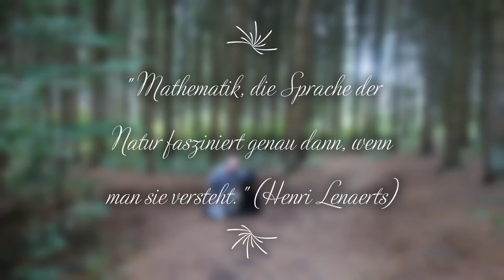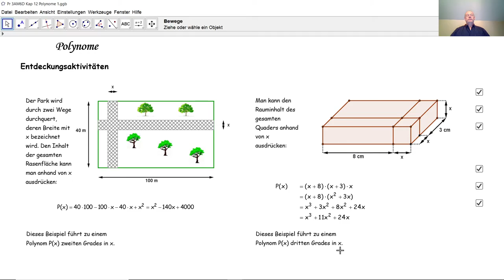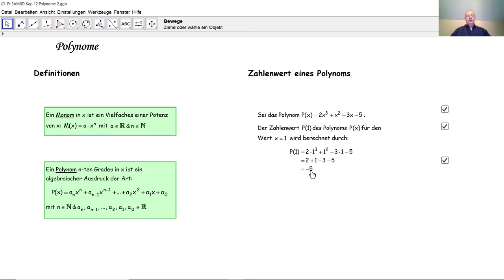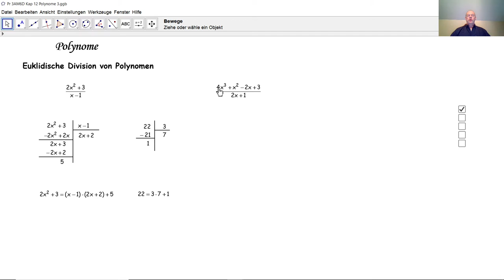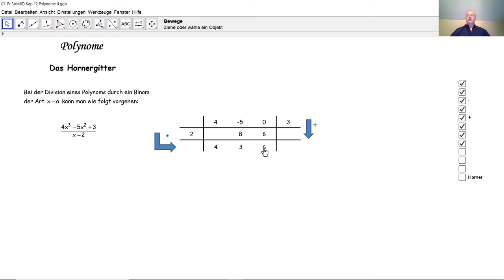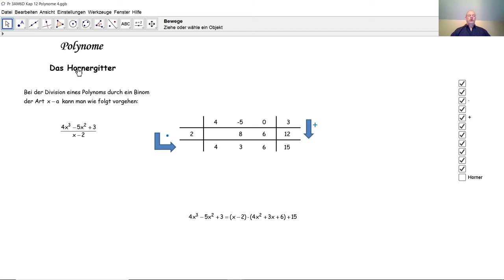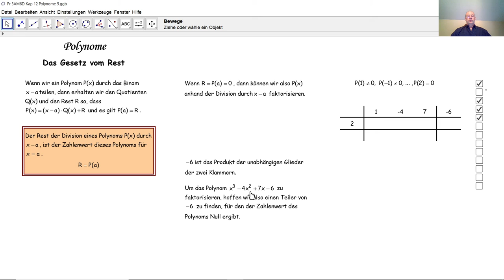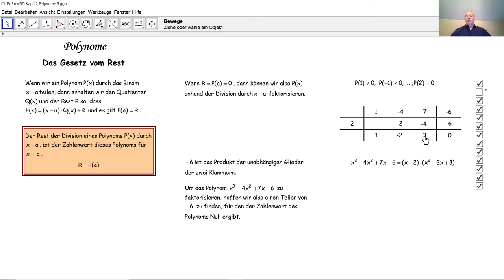Polynome D3032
D3032 Was ist ein Polynom? Was versteht man unter der Euklidischen Division von Polynomen? Was besagt das Gesetz vom Rest? Wie funktionniert das Hornergitter und wozu dient es?